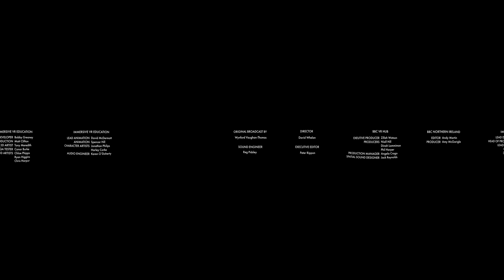In 360: 1943 Berlin Blitz - BBC News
In September 1943, BBC war correspondent Wynford Vaughan-Thomas boarded a Lancaster bomber with his recording engineer and a microphone.

Join the crew to fly to the heart of Nazi-occupied Europe, as they endure endless flak and a night fighter attack. This recreation uses the original recordings documenting the terrible ordeal – a major night-time bombing raid over Berlin, described by Vaughan-Thomas as “the most beautifully horrible sight I’ve ever seen”.
**Best viewed through a VR headset with headphones. **